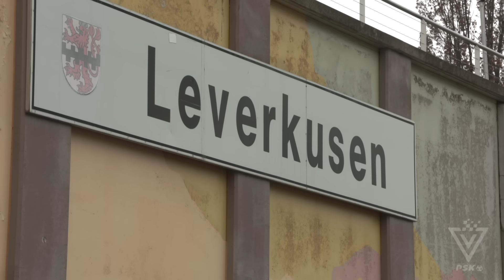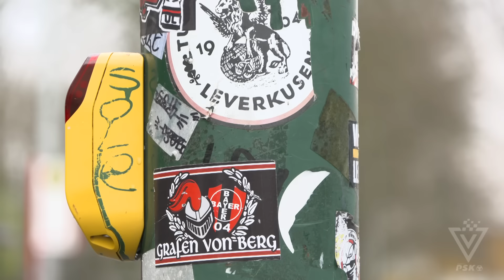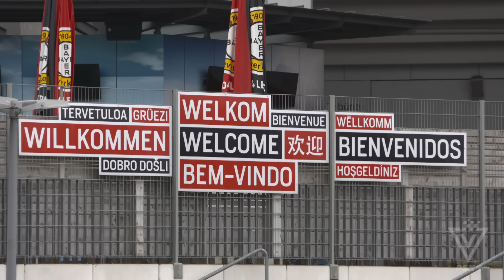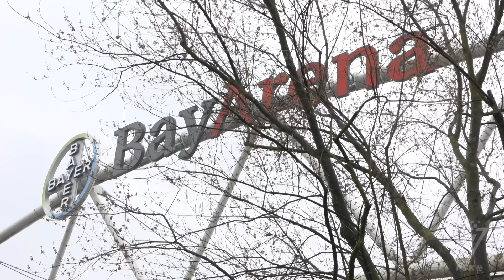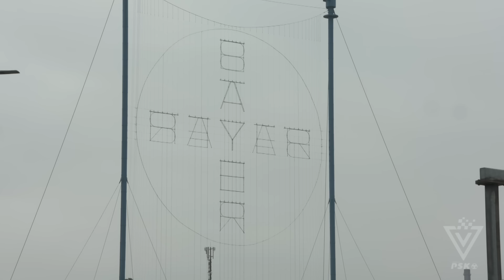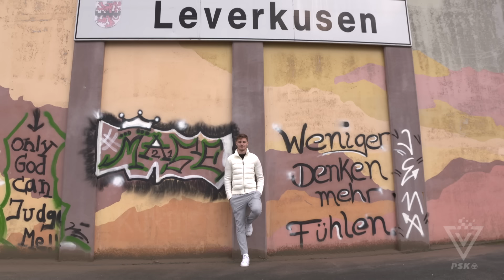Josip Stanišić: Der Alchimist - powered by PSK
Reportaža o hrvatskom nogometnom reprezentativcu i igraču Bayer 04 Leverkusena Josipu Stanišiću iz emisije Vikend Vatrenih powered by PSK od 2. travnja 2024.

Novinar: Anđelko Kecman
Kamera: Goran Ciglar
Montaža: Goran Ciglar